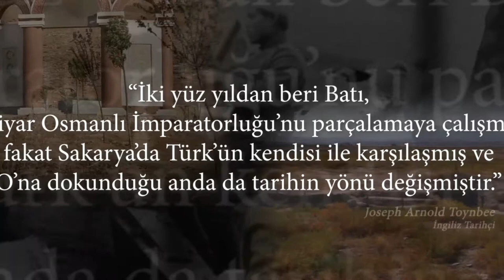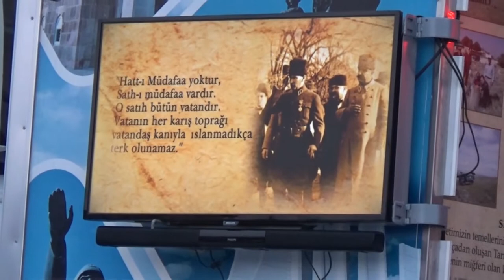Sakarya Zaferi Gala Gösterisi